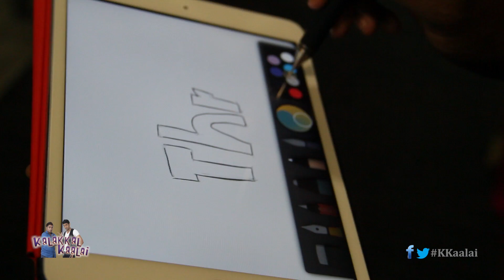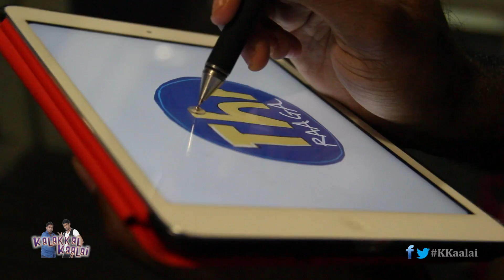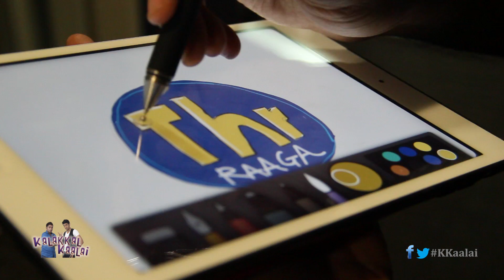It's all about Social Media platforms!